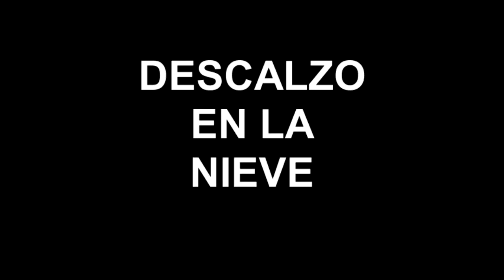DESCALZO EN LA NIEVE